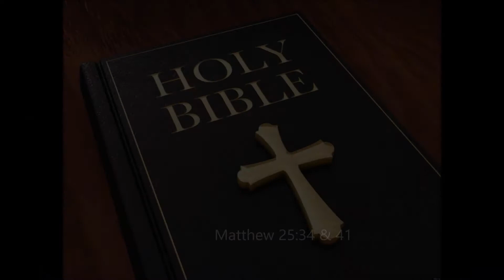Sunday Sermon 7 16 2017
New Beginning Church in Christ
"Payday Is Coming"
Pastor: James O. Bowman Sr.